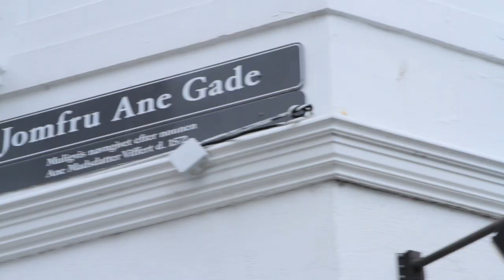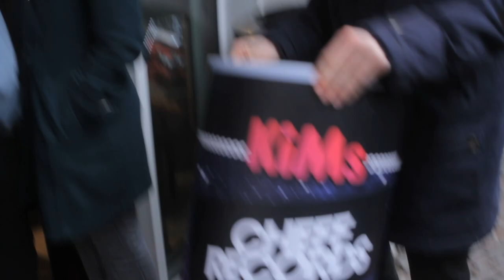Klumben: Dancehall Geni - CHEFF Records - Nu Som Chips launch event i Aalborg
Kender du Klumben?

Han er et Dancehall Geni. Og han flasher sin dancehall-genialitet i Aalborg til CHEFF Records - Nu Som Chips launch event i Aalborg.